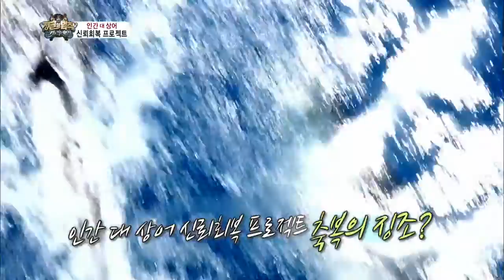[정글의법칙] 130830 #31(11)